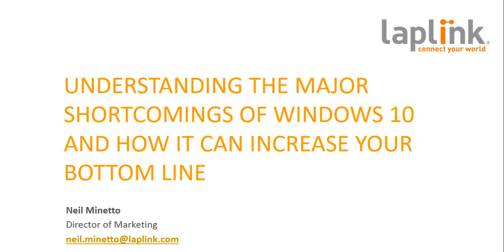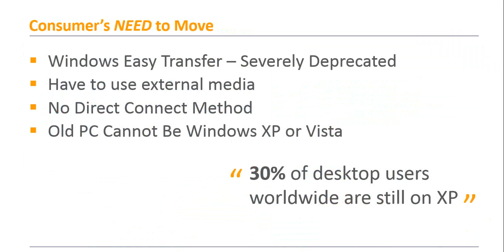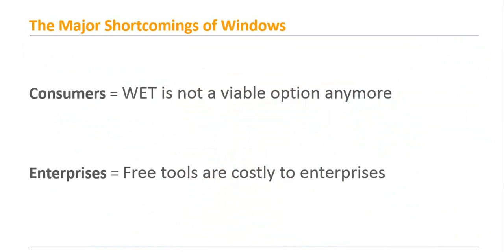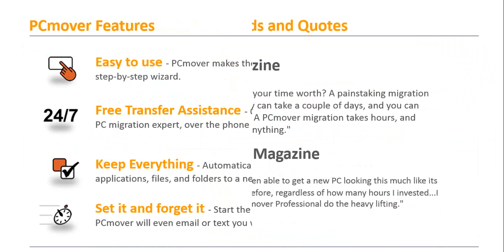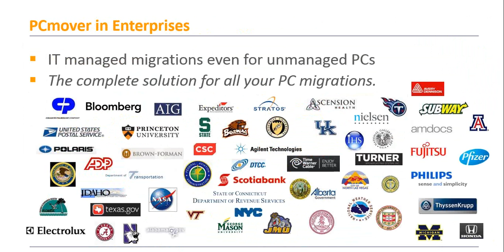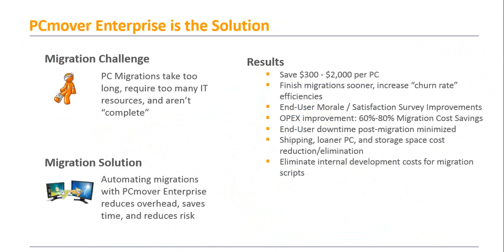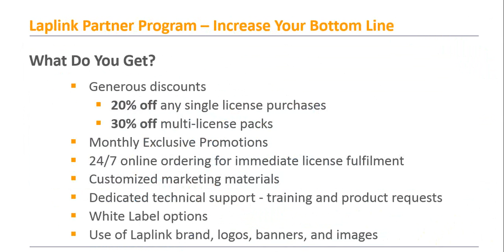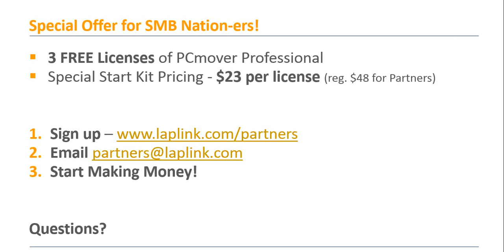Understanding the Major Shortcoming of Windows 10 and How it Can Increase Your Bott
Thursday, November 20, 2014 10:00-11:00 AM PDT

Presented by: Neil Minetto, Director of Marketing, Laplink and Harry Brelsford, Founder and Chairman, SMB Nation, Inc.

Windows 10 will be release in late 2015. Microsoft has severely deprecated the functionality of Windows Easy Transfer and users need a new solution. PCmover is the ONLY way to move users to a new Windows 10 PC and even allows full application selectivity and automatic reinstall with no need to find old install media. Every attendee will get 3 free copies of PCmover when they sign up to be a Laplink Partner